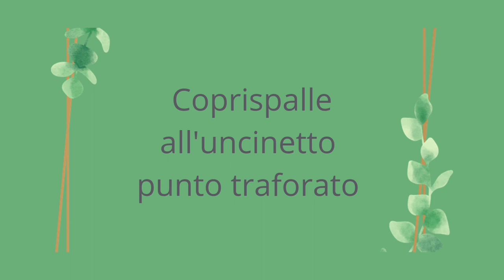Coprispalle all'uncinetto con punto traforato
Ben ritrovati,
oggi vi propongo un piccolo coprispalle realizzato con un punto traforato che si sviluppa su due righe di lavorazione.
Il mio progetto è lungo 110 cm e alto 50 cm circa, ciò non toglie che aumentando i giri di lavorazione si possa realizzare un cardigan cocoon con un bordo di rifinitura.
Spero che l'idea vi piaccia.
Buona creatività!